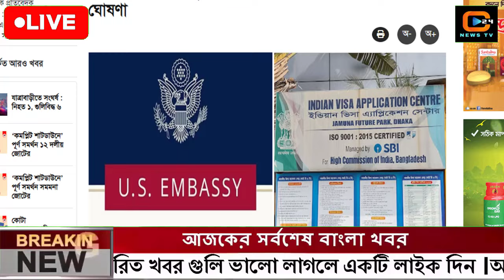এইমাত্র পাওয়া বাংলা খবর Bangla News 18 July 2024 Bangladesh Latest News Today ajker taja khobor